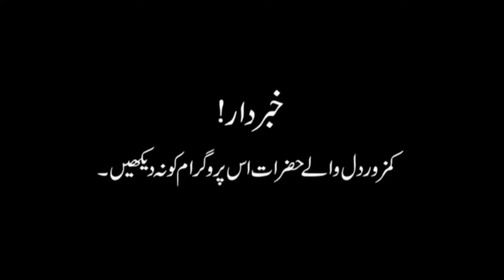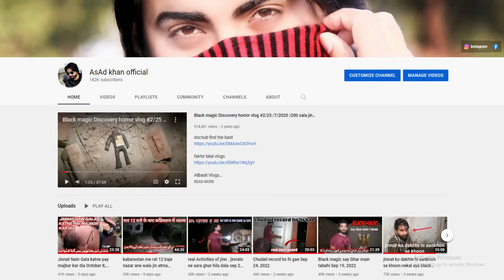chudail kuen mein khinch kar le gai 27 nov 2023 with Asad khan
jinn stories